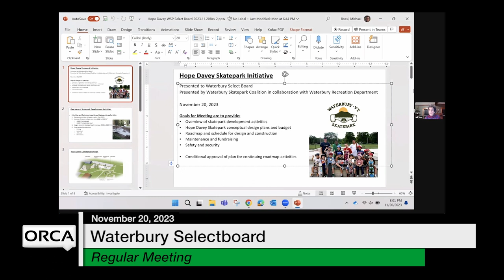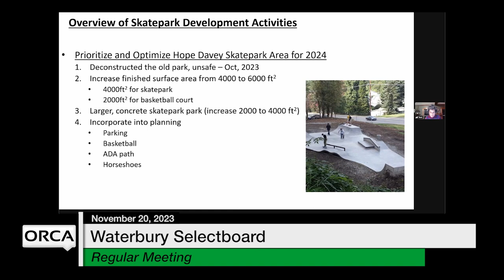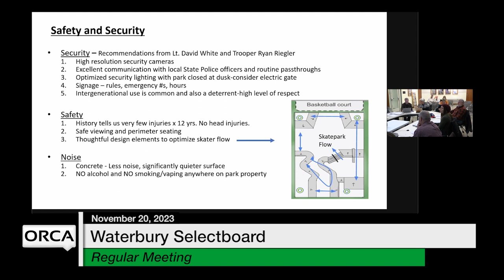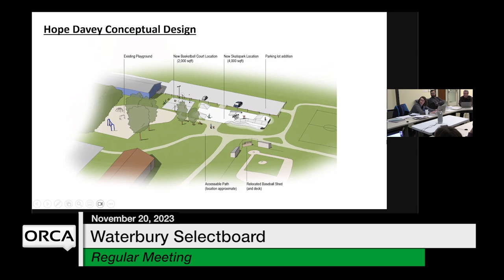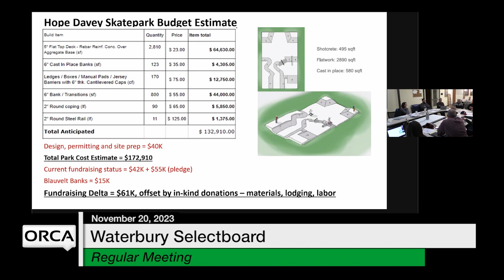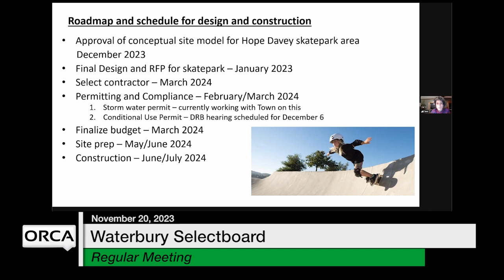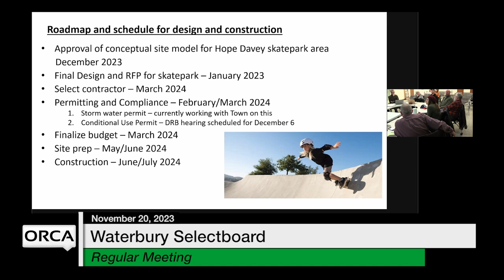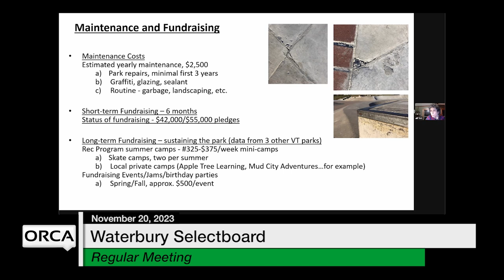Waterbury Municipal Meeting - November 20, 2023 - Selectboard